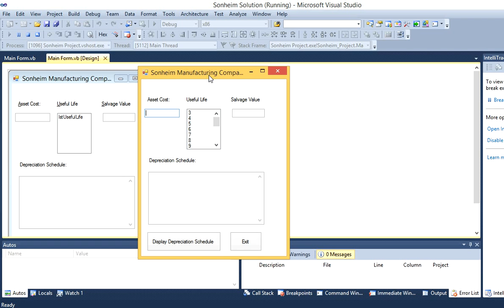Download Sonheim Manufacturing VB 2010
The accountant at Sonheim Manufacturing Company wants an application that calculates an asset’s annual depreciation…